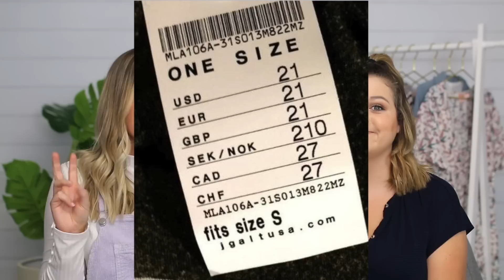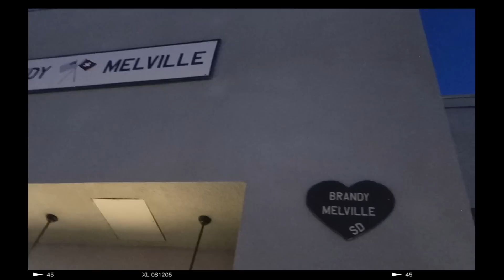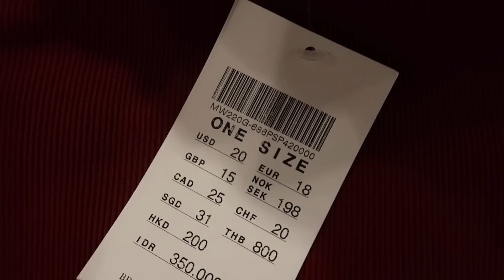WE GAVE BRANDY MELVILLE A SECOND CHANCE...this is what happened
OPEN ME UP FOR MORE FUN!

Today my friend Sierra Schultzzie (my fellow midsize size 12 sister) and I got together again and we gave Brandy Melville a second chance...this is what happened. Since Brandy Melville is know for their ridiculous "one size" or "one size fits small" sizing, and after not having the best experiences with them the first time around, we thought it might be fun to give it another shot! Keep in mind, this video is just for fun :) hope you enjoy!

FAQ:
Where do I get my glasses from/What style are they?
Anywhere (Brown)
Aurora (Warm Tortoise)
Prism (Translucent)
What camera equipment do I use?
Old Main Channel Camera
New Main Channel Camera
Wide Angle Lens
"Blurred Background" Camera Lens
Vlog Camera
My Lighting

The talented artist who made my AMAZING channel banner: Megan Royce

Hi there! My name is Carrie Dayton (formerly 615carebear) and this channel is all about body confidence, big sis advice, midsize fashion, thrifting, and MORE! My goal is to 1) distract you from the insanity of life for a few minutes throughout the week, 2) connect and inspire by sharing my life experiences and 3) hopefully encourage you to love your body at any size.